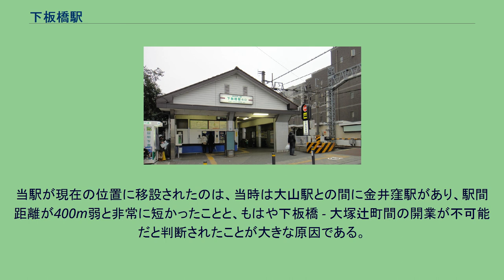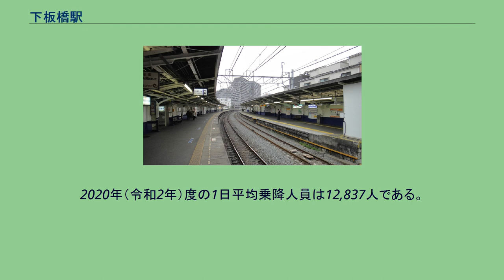下板橋駅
臨時出口（南口）（2014年4月） 下板橋駅（しもいたばしえき）は、東京都豊島区池袋本町四丁目にある東武鉄道東上本線の駅である。
ホーム（2013年3月） 相対式ホーム2面2線を有する地上駅。
駅舎（北口）は2番ホーム大山側にあり、1番ホームとは改札口そばの地下通路と、エレベーター専用の跨線橋で連絡している。
地下通路の途中で臨時改札口（南口）に向かう階段が分岐している。
当駅は豊島区に所在する（最北端の駅）が、すぐ西方に板橋区との境界があり、旧駅舎は板橋区側にあった（後述）。
大山側には留置線（下板橋駅留置線）があり、池袋駅終着で折り返し回送となる電車が入庫する。
この場所は開業時から1935年まで当駅があった場所で、現在地への移設後は貨物を取り扱っていた。
なお、この留置線は、駅西側と大山方双方に分岐があり、両方向から留置線へ進入することができる。
もともと、東上本線の本来の起点は大塚辻町（現在の東京メトロ丸ノ内線新大塚駅付近）を予定して免許を取得していたが、当時の東京市に阻まれ、当駅から開業せざるを得なかった。
これにより、当駅 - 川越町駅（現・川越市駅）間は私設鉄道法、当駅 - 池袋駅間は軽便鉄道法の下で敷設された。
そのため、東上本線の起点を示す0キロポストは池袋駅ではなくこの留置線内にある。
また、東上鉄道発祥の記念碑も留置線内に設置されている。
当駅が現在の位置に移設されたのは、当時は大山駅との間に金井窪駅があり、駅間距離が400m弱と非常に短かったことと、もはや下板橋 - 大塚辻町間の開業が不可能だと判断されたことが大きな原因である。
旧駅の所在地は板橋区であるが、移設先の所在地は豊島区である。
2006年度と2007年度の東武鉄道の設備投資計画には当駅の構内改良工事が盛り込まれていたが、実際は留置線の配線変更にとどまっている。
その後、2008年5月20日に駅舎およびホームを現在地（豊島区池袋本町四丁目）から西方のかつて当駅があった電車留置線付近（板橋区板橋二丁目173番地付近、住居表示では板橋二丁目4番）に移転し、駅上に大学病院を開設するなどの周辺地と一体的な高度医療福祉拠点の実現を日本大学と共同で事業化を検討する（メディカル・トラポリス構想）ことを明らかにした。
2009年3月31日より発車メロディの使用を開始した。
東武池袋駅管区傘下の駅長配置駅で、北池袋駅を管理する。
2020年（令和2年）度の1日平均乗降人員は12,837人である。
かつて下板橋駅 - 大山駅間には金井窪駅が存在したが、東京大空襲による駅舎の被災に伴い1945年（昭和20年）4月15日に廃止された。